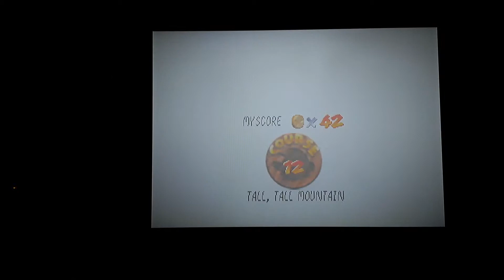Wii U SM64 Tall Tall Mountain. Part 15.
Watch and see some star hunting in Tall Tall Mountain.  A few fails but overall a success .